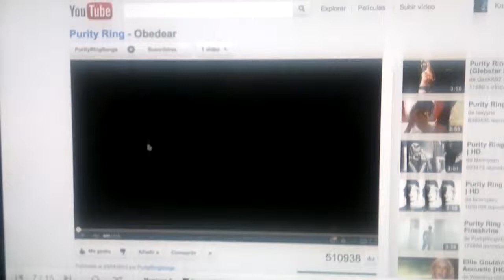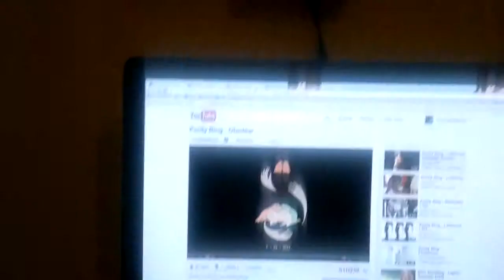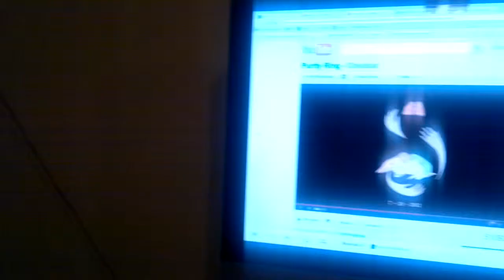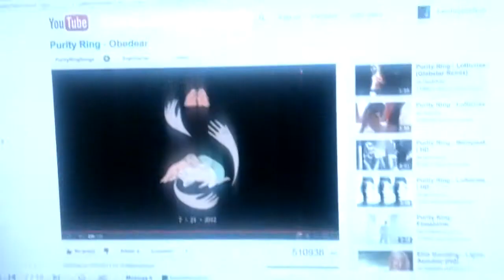Purity Ring - Obedear